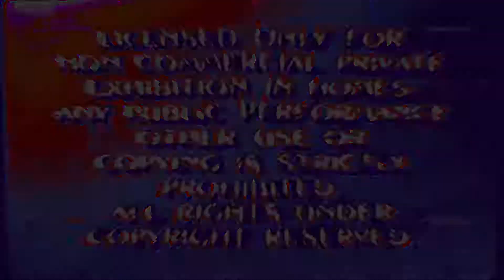THE PARAMOUNT FEATURE PRESENTATION LOGO MADE 16,000 TO THE 60TH POWER TIMES MORE CRAZIER!!!!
NOTE: Hey, do not fix!

Have fun sleeping tonight. 🙂